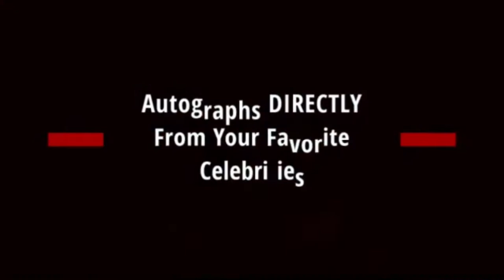Janice Dickinson talks about fat people wearing sweat pants while shopping in Beverly Hills